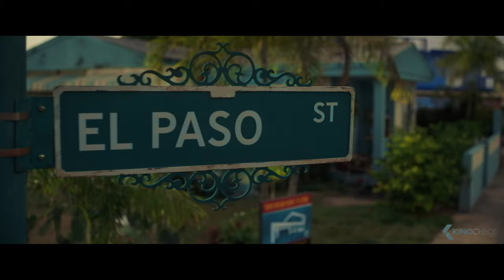Die ersten 7 Minuten! - BLUE BEETLE Clip & Trailer German Deutsch (2023)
Der frischgebackene College-Absolvent Jaime Reyes kehrt voller Hoffnungen für seine Zukunft nach Hause zurück, nur um festzustellen, dass sein Zuhause nicht mehr ganz so ist, wie er es verlassen hat. Auf der Suche nach seiner Bestimmung in der Welt greift das Schicksal ein, als Jaime unerwartet in den Besitz eines uralten Relikts außerirdischer Biotechnologie gelangt: den Skarabäus.

Note | BlueBeetle german Trailer courtesy of Warner Bros. Pictures Germany. Bei einem Kauf ändert sich für euch nichts, aber ihr unterstützt dadurch unsere Arbeit. | KinoCheck®